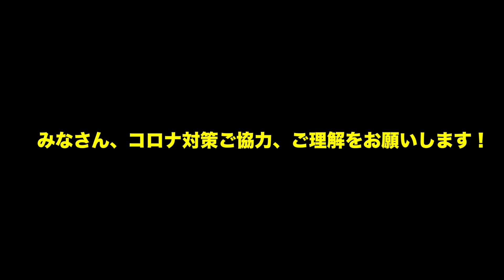サロモンのすべてがわかるチャンス！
サロモンの全てがわかるチャンスです！
この動画を見て是非来てくださいね！